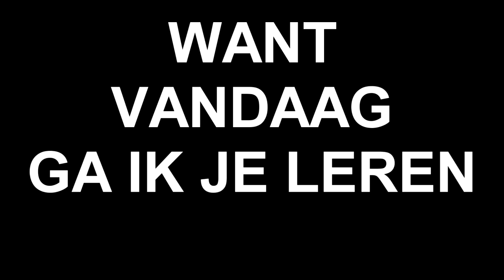HOE WORD JE EEN PRO TOPLANER!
VANDAAG EEN UITLEG HOE JE CHALLENGER TOPLANER WORD!
Ps. Neem dit niet serieus -.-